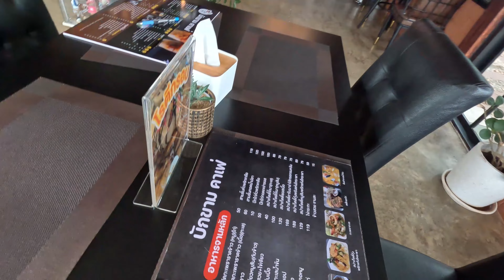EP33 รถมันอยากเท่ห์ ทะเบียนหาย ว้าวุ่นกันเลยทีนี้ (ดอกกระเจียว ep3) สรุปค่าน้ำมันท้ายคลิป1000 sub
หลังจากเที่ยว ทำกับข้าว นอนเต็นท์กันแล้ว
เช้าวันนี้เรากำลังจะเดินทางกลับกัน
และสิ่งต่างๆไม่คาดฝันก็เกิดขึ้น
พร้อมแล้วไปรับชมกันเลย
(คลิปนี้ทำเพื่อความบันเทิง หากพูด กล่าว วาจาหรือการแสดงใดๆที่ผิดพลาดไป กราบขออภัยทุกๆคนทุกๆท่านมา ณ ที่นี้จากใจจริงด้วย)

ทุกๆ Like ทุกคอมเมนท์ เรา 2 คนอ่าน
ติ ชม แนะนำ เราได้เต็มที่เราน้อมรับไปปรับปรุงและแก้ไข

ติดตามพวกเรา 2 คนเพิ่มเติมที่นี่เลย